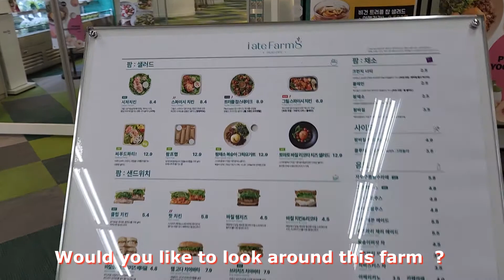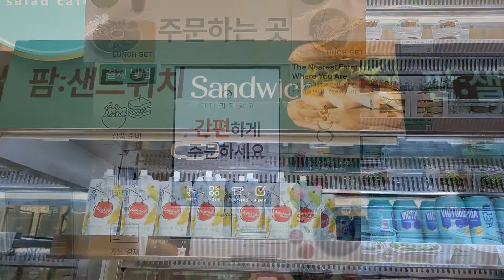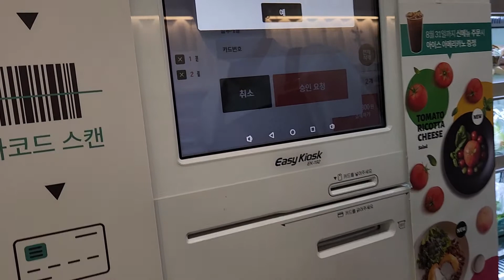Lunch at a Smart Farm ~ 지하철 역에서 점심을 ~ trip to Korea. 韓国旅行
스마트 팜 : 우선 정보통신기술을 농업에 접목해 원격 및 자동으로 작물 재배 환경을 유지하고 관리할 수 있는 ‘실내수직농장(Vertical indoor farm)’은 3無(무농약, 무GMO, 무병충해)를 실천하며 미세먼지 걱정 없는 청정채소를 24시간 연중 생산·재배하는 공간이다.
식물 LED가 탑재되어 흙이 아닌 양액으로 재배가 되며, 대량생산을 위하여 수직공간에 재배를 한다.
로봇이 파종-수확까지 전 과정을 스스로 알아서 어린잎을 재배하는 컨테이너형 인도어(indoor)팜인 ‘오토팜’은 스마트팜 의 장점에 자동화를 실현시킨 최첨단의 미래농업 설비를 보여주는 공간이다.
보통 이곳에서 기른 작물로 만드는 청정 샐러드 카페인 ‘팜 카페’ 등으로 구성됐다.

Smart farm or Vertical Farm : It is an intelligent farm created by combining information and communication technology (ICT) with agriculture.
They artificially control light, temperature, humidity, carbon dioxide concentration, and nutrients.
Plant LED is mounted, so it is grown with nutrient solution, not soil, and it is grown in a vertical space for mass production... and Clean vegetables can be grown and produced 24 hours a day.
It also operates a salad cafe called Farm Cafe, made with clean vegetables grown at smart farm ( Metro Farm here )